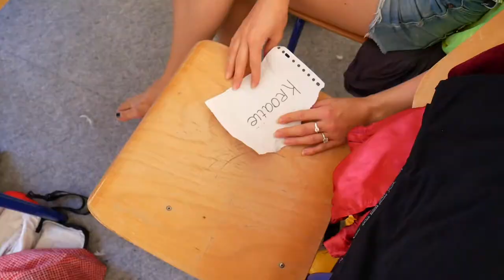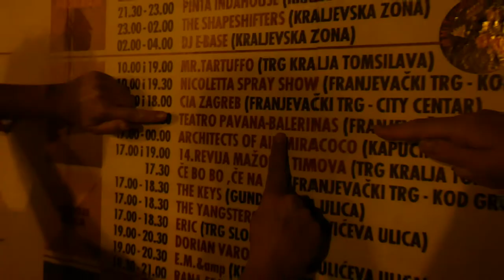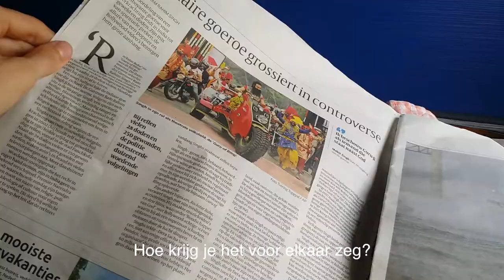Vlog #8: Varazdin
Dit keer ging de reis naar het zonnige Kroatië!
Een tripje vol met heel veel gezelligheid! En natuurlijk optreden in het prachtige Varazdin.